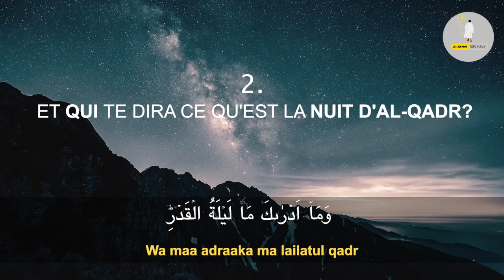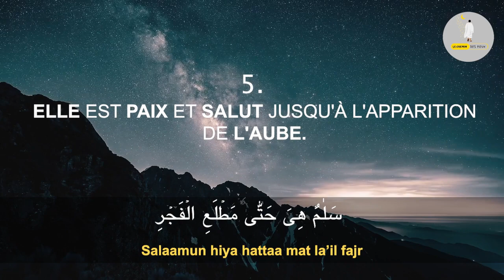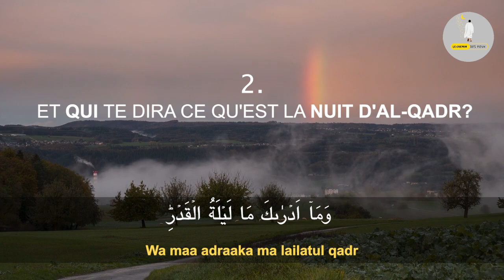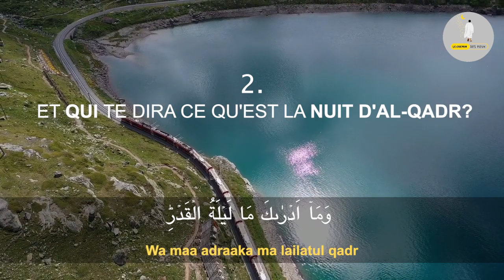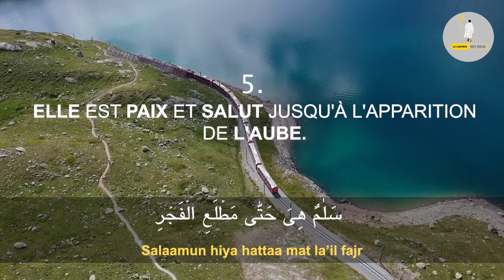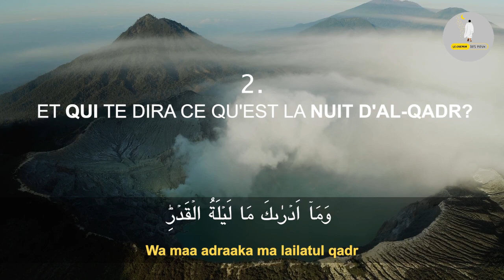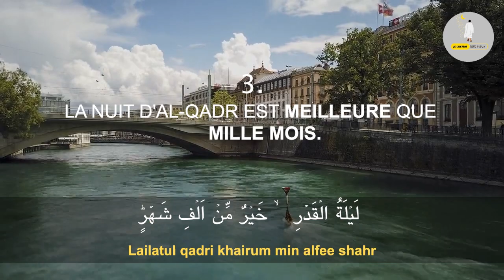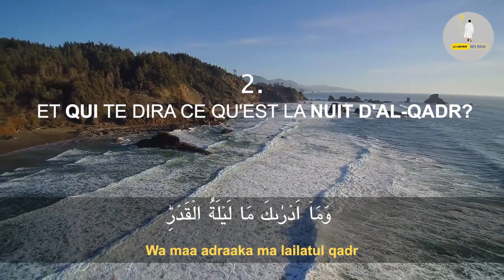Sourate Al Qadr (La Destinée) 10 fois | Sourate 97 | Salim Bahanan | Magnifique Récitation Du Coran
Meilleure Récitation de la Sourate Al Layl (La Nuit) pour apprendre, pour dormir, pour apaiser le coeur. Récitation Magnifique, Epoustouflante et à couper le souffle.

THEMES ET SUJETS ABORDÉS:

Le thème de cette sourate consiste à informer l’homme de la valeur, de l’intérêt et de l’importance du Coran. Le fait que cette sourate soit placée juste après sourate Al-`Alaq dans le corpuscule du Coran montre, en soi, que le Noble Coran, dont la révélation a débuté par les cinq premiers versets de sourate Al-`Alaq, fut révélé en une Nuit du Destin. C’est un Livre Glorieux et sa révélation est une entière bénédiction pour l’humanité.

Au tout début, Dieu dit : « Nous l’avons certes fait descendre (le Coran) ». Cela signifie que que ce n’est nullement l’œuvre de Muhammad, paix et bénédiction de Dieu sur lui, mais c’est Nous qui l’avons révélé.

Puis, Il dit — Exalté Soit-Il — : « Nous l’avons certes, fait descendre (le Coran) pendant la nuit d’Al-Qadr ». La Nuit d’Al-Qadr a deux sens, tous deux impliqués par ce verset. D’abord, il s’agit de la Nuit où les destinées sont fixées ; ou, en d’autres termes, il ne s’agit pas d’une nuit comme les autres, c’est une Nuit où les destinées sont décidées. La révélation de ce Livre cette Nuit, n’est pas simplement la révélation d’un livre, mais plutôt un événement qui va changer la destinée non seulement de Quraysh, ou de l’Arabie, mais celle du monde entier. Cela est également évoqué dans sourate Ad-Dukhân ; conférer l’introduction qui lui est dédiée. L’autre sens impliqué est que cette Nuit est une nuit d’un honneur, d’une dignité, d’une gloire uniques, si bien qu’elle est meilleure que mille mois.

Ainsi, les infidèles mecquois sont-ils avertis, comme pour leur dire : « Par votre ignorance, vous considérez que ce Livre que Muhammad, paix et bénédiction de Dieu sur lui, vous présente, comme une calamité pour vous. Vous vous plaignez comme d’un désastre qui s’est abattu sur vous, alors que la Nuit où sa révélation fut décrétée est tellement bénie. Elle renferme un bienfait pour l’humanité qui n’a jamais été accompli auparavant, même pendant un millier de mois d’Histoire". Cela a également été signifié, et exprimé en d’autres termes, dans le verset 3 de sourate Ad-Dukhân, comme nous l’avons expliqué dans l’introduction qui lui est réservée.

En conclusion, il est établi que, durant cette Nuit, les anges et Gabriel descendent avec tout ordre (que sourate Ad-Dukhân qualifie de amrin hakîm : sage ordre) par l’autorisation de leur Seigneur. Elle est entièrement paix, depuis le soir jusqu’à l’aube. Cela signifie que le mal n’y a pas sa part, car tous les Ordres de Dieu visent la promotion du bien et non le mal. Et ce, à un tel point que si la décision de détruire une nation y est prise, cela sera pour un bien ultime, et non un mal.